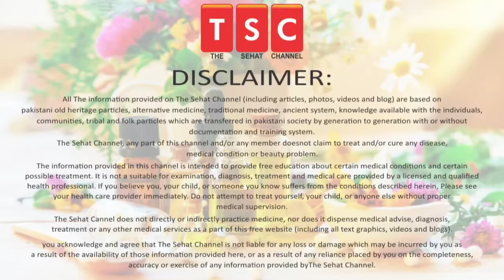Understanding the Cancer | Role of Radiation Therapy in Cancer Treatment | Urdu | Hindi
5 Ways To Help Make Your Hair Stronger | Mazboot baal| मजबूत बाल by Adeel masnoor Urdu|Hindi